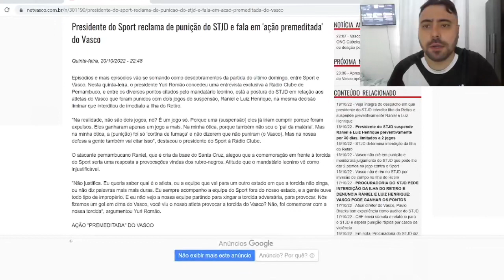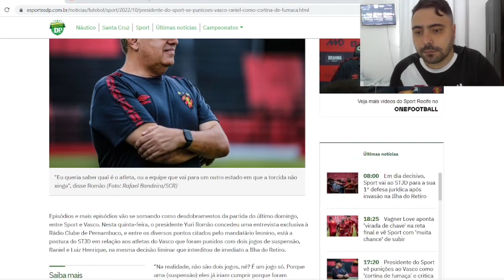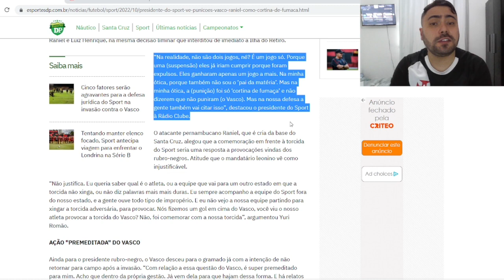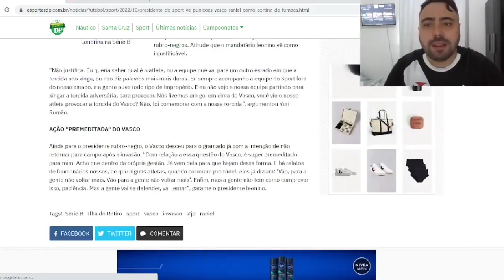INACREDITÁVEL: PRESIDENTE DO SPORT FAZ ACUSAÇÕES AO VASCO E DIZ QUE VASCAÍNOS PREMEDITARAM CONFUSÃO!